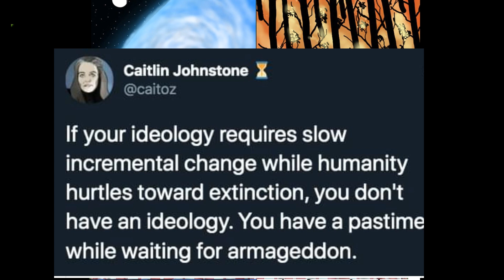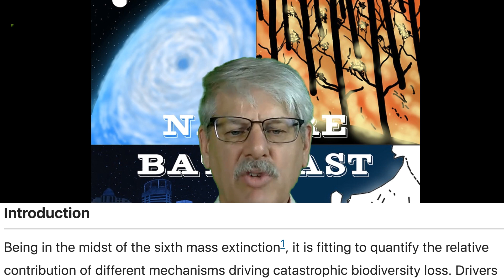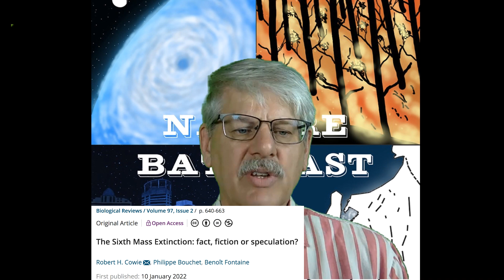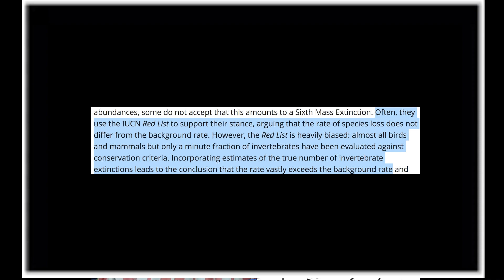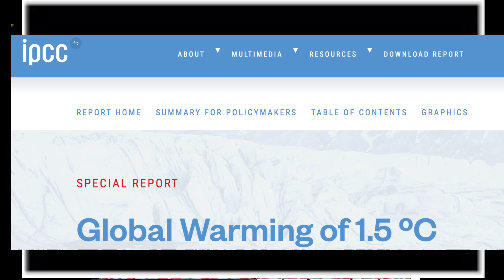Science Snippets: Believing Incrementalism Led to Our Demise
@CaitlinJohnstone Guy McPherson teaches an audio course in Conservation Biology. For additional information, including the ability to complete the course,